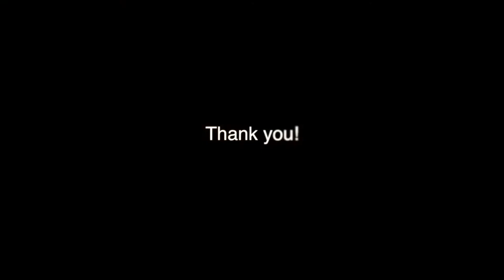トントロラーチ小学校訪問記(Short Ver.)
2016年12月21日
法政大学キャリアデザイン学部坂本ゼミ
メコン大学日本語ビジネス学部